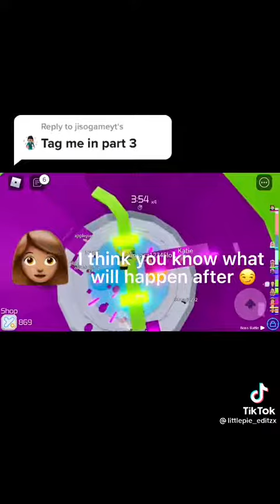Doja Cat life in ROBLOX final (Pt 3)